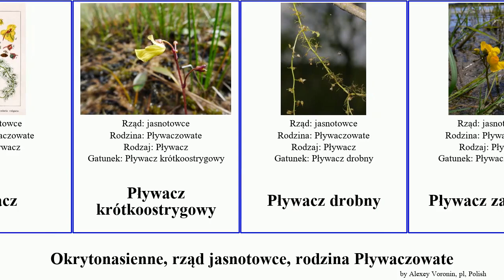Okrytonasienne, rząd jasnotowce, rodzina Pływaczowate angiosperms drobny Tłustosz County pospolity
Okrytonasienne rząd jasnotowce, rodzina Pływaczowate.
angiosperms of Order Lamiales Family Lentibulariaceae, language: pl.

Pinguicula ‘Sethos’
Pływacz
Pływacz krótkoostrygowy
Pływacz drobny
Pływacz zachodni
Pływacz zwyczajny
pływacz średni
Pływaczowate
Tłustosz
Tłustosz alpejski
Tłustosz pospolity